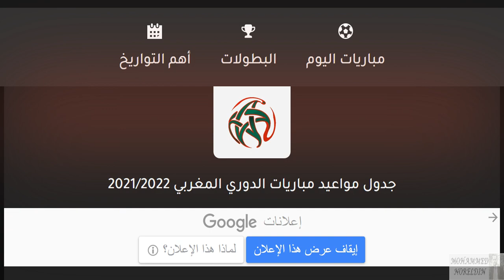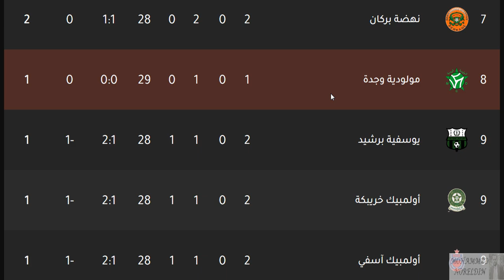ترتيب البطولة المغربية 2021 ترتيب الدوري المغربي وترتيب الهدافين اليوم الجولة 2 الاحد 19-9-2021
ترتيب البطولة المغربية 2021 ترتيب الدوري المغربي وترتيب الهدافين اليوم الجولة 2 الاحد 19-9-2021 - فوز الرجاء الرياضي - فوز الرجاء البيضاوي - فوز الرجاء علي اولمبيك خريبكة - تعادل نهضة بركان امام اولمبيك اسفي - هزيمة سريع وادي زم امام الوداد الرياضي - فوز الوداد الرياضي - فوز الوداد البيضاوي - فوز الوداد علي سريع وادي زم - تعادل الفتح الرباطي امام يوسفية برشيد - تعادل يوسفية برشيد امام الفتح الرباطي - فوز الدفاع الحسني الجديدي علي حسنية اكادير - هزيمة حسنية اغادير امام الدفاع الحسني الجديدي - فوز الدفاع الجديدي - هزيمة حسنية اكادير - تعادل اتحاد طنجة امام شباب المحمدية - فوز الرياضي السالمي علي المغرب الفاسي في الجولة الثانية الجولة 2 من الدوري المغربي 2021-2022

مواعيد مباريات الدوري المغربي اليوم بداية من الجمعة 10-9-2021 الجولة الاولي الجولة 1 موسم 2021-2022
مواعيد مباريات الدوري المغربي اليوم بداية من الجمعة 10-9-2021 الجولة الاولي الجولة 1 التوقيت والقناة الناقلة والمعلق
مواعيد مباريات البطولة المغربية 2021 الدوري المغربي والقنوات الناقلة والمعلقين الجولة 1 الاولي - الرجاء و الوداد و الجيش الملكي  الجولة الاولي البطولة المغربية الاحترافية الاولي اينوي - موعد مباراة الرجاء الرياضي البيضاوي المغربي - موعد مباراة الدفاع الحسني الجديدي - موعد مباراة الفتح الرباطي - موعد مباراة حسنية اكادير - موعد مباراة الوداد الرياضي - موعد مباراة نهضة بركان - موعد مباراة الجيش الملكي

موعد مباراة الرجاء اليوم
موعد مباراة الرجاء الان
موعد مباراة الوداد القادمة
موعد مباراة الوداد اليوم
موعد مباراة الوداد الان

عودة البطولة المغربية / تحليل وتوقع نتائج الجولة الأولى/من هو المرشح الأول للفوز باللقب؟
البطولة _المغربية_الجولة_الأولى#
ميركاتو البطولة الجزء 2 | جديد صفقات الفرق المغربية خلال الميركاتو الصيفي 2021
نقدم ميركاتو البطولة المغربية 2021 و بالتحديد ميركاتو الرجاء 2021، ميركاتو الوداد 2021، ميركاتو مولودية وجدة 2021، ميركاتو المغرب الفاسي 2021، ميركاتو إتحاد طنجة 2021 و باقي الفرق المغربية

نتطرق في الفيديو لصفقات الرجاء الوداد في الميركاتو الصيفي 2021 أيضا صفقات باقي الأندية الوطنية
مواعيد مباريات الجولة الأولى من البطولة المغربية 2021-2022
جدول مباريات البطولة المغربية الإحترافية إنوي 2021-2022

الدوري المغربي
الرابطة المغربية الإحترافية الأولي
الوداد الرياضي
الوداد المغربي
مولودية وجدة
مولودية وجده
الفتح الرباطي
نهضة بركان
الجيش الملكي
الرجاء الرياضي
الرجاء المغربي
المغرب التطواني
الدفاع الحسني الجديدي
يوسفية برشيد
نهضة الزمامرة
سريع وادي زم
أوليمبك خريبكة
اوليمبك خريبكه
أوليمبك آسفي
اوليمبك اسفي
أوليمبك أسفي
حسنية أكادير
حسنية أغادير
إتحاد طتجة
اتحاد طنجه
رجاء بني ملال
شباب المحمدية
المغرب الفاسي
مواعيد مباريات الجولة الاولى من الدوري المغربي (البطولة الاحترافية) 2020/2021